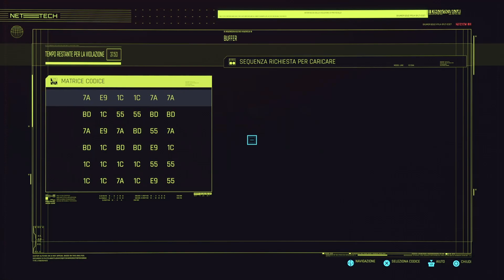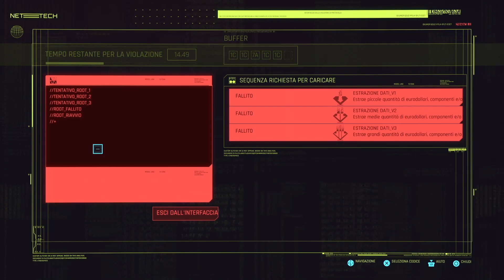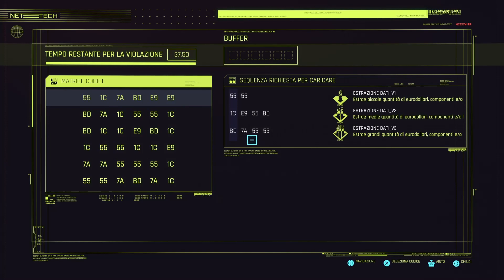Cyberpunk2077 - PS5 GAMEPLAY ITA #37 - Senza commento - No Commentary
Cyberpunk 2077 è un GDR d'azione a mondo aperto ambientato nell'oscuro futuro a Night City, una pericolosa megalopoli ossessionata dal potere, dalla moda e dalle modifiche cibernetiche.
Piattaforma: PS5